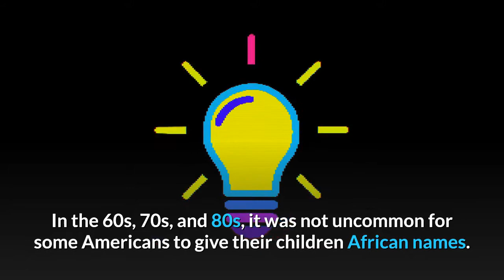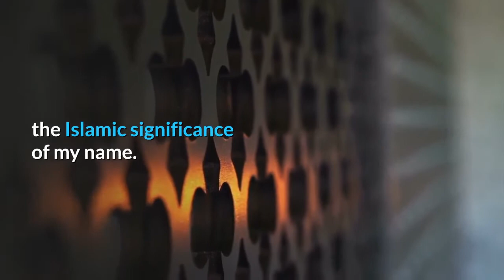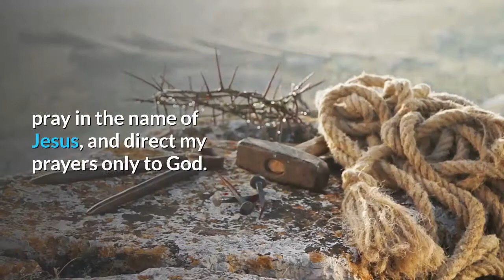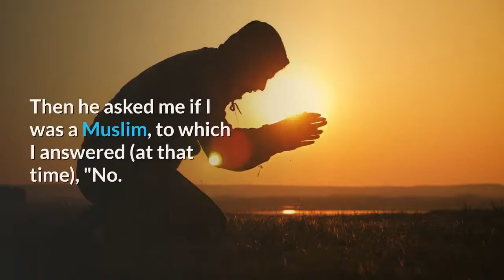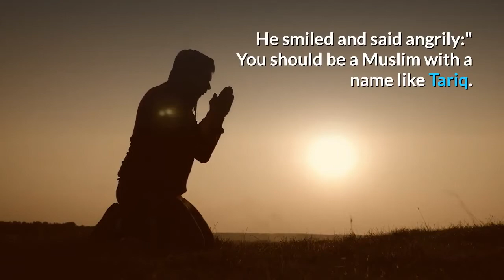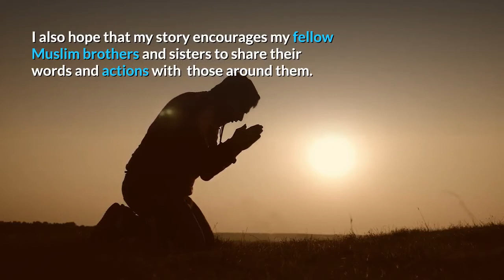TARIK PRESTON, EX CHRISTIAN, USA ! How I converted to Islam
An American Medical Student Finds Islam.
My name is Tarik Preston. I converted to Islam in 1988 at the age of 19. The story of my conversion to Islam is not a long story, and in many cases, how do I think Allah (God) has continued to guide me?

There is another inspirational story after I entered Islam. Nevertheless, this story begins in my name.